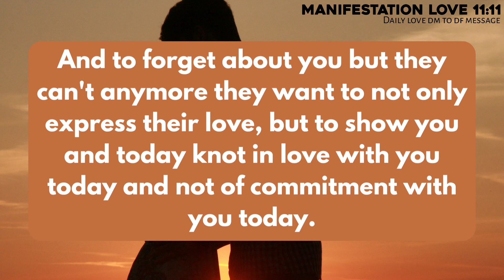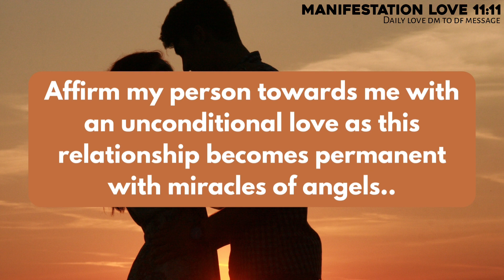🌈Its Coming In Your Mind That Your Person is Invovled With somebody Else Then The Answer is...🤔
divine feminine
twin flame